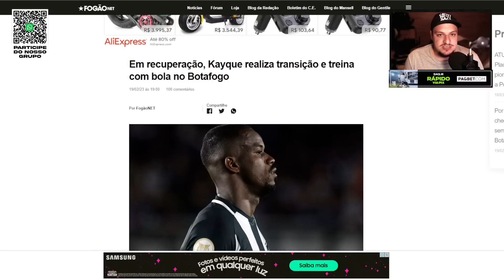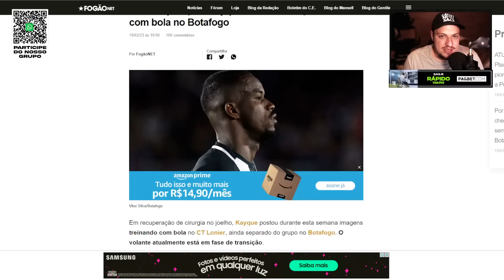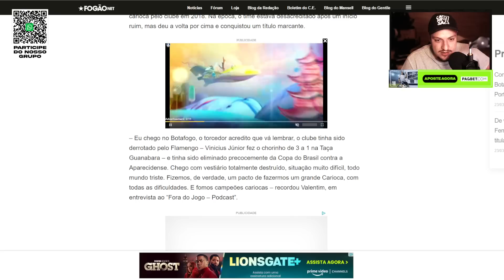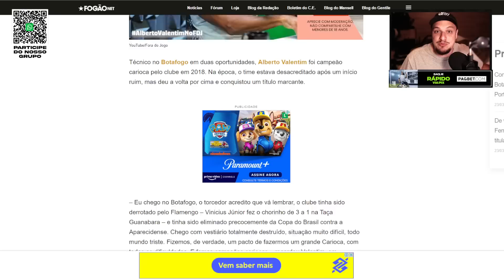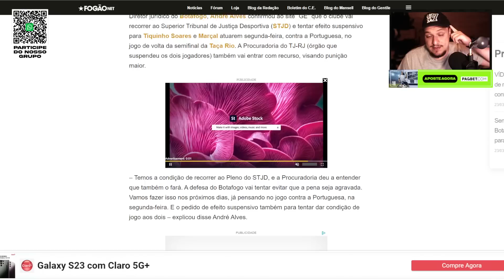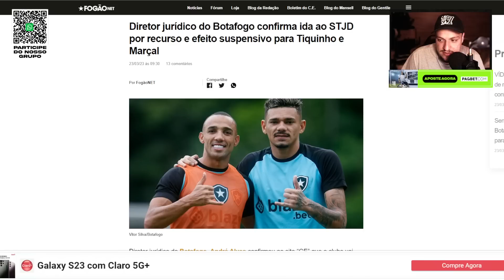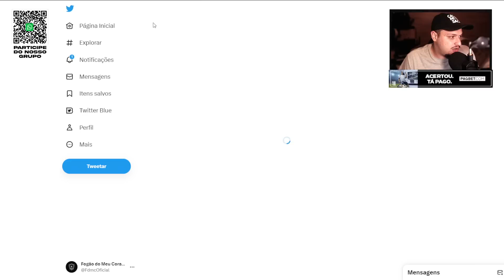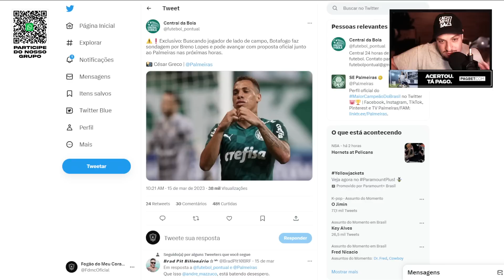BRENO LOPES NO BOTAFOGO? SERIA UMA BOA? | KAYKE PRESTES A VOLTAR DE LESAO!